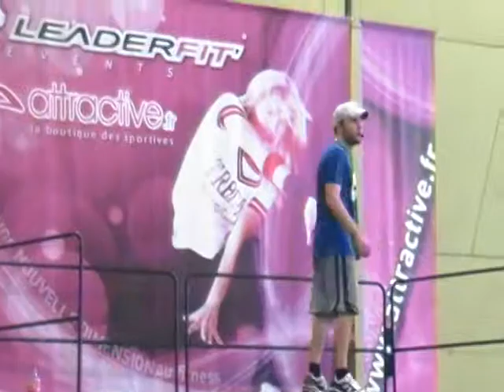Step Larz 24.08.2011.MP4